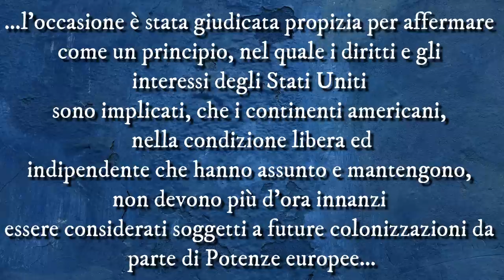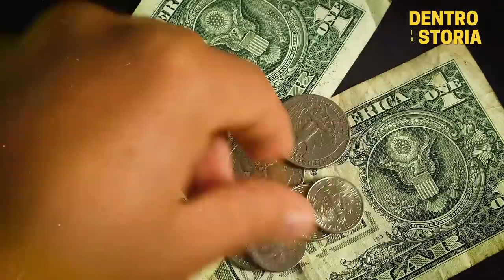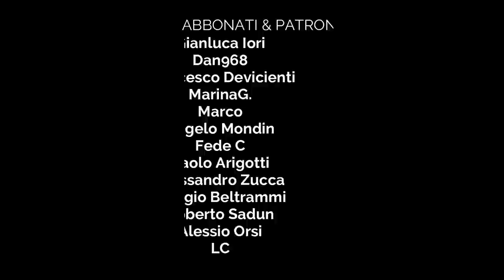La DOTTRINA MONROE - Il NEOCOLONIALISMO AMERICANO dalle origini fino ai GIORNI NOSTRI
Washington, 2 Dicembre 1823, durante il discorso sullo stato dell'Unione, il Presidente Americano James Monroe affermo' che "…l’occasione è stata giudicata propizia per affermare come un principio, nel quale i diritti e gli
interessi degli Stati Uniti sono implicati, che i continenti americani, nella condizione libera ed indipendente che hanno assunto e mantengono,
non devono più d’ora innanzi essere considerati soggetti a future colonizzazioni da parte di Potenze europee…"
Un discorso che diede inizio a quella che da quasi 200 anni viene chiamata Dottrina Monroe, inizialmente nata per proteggere gli interessi del continente americano dalle mire colonialiste europee, ma che, nel tempo, si e' di fatto trasformata nella formulazione teorica del neoimperialismo Made In USA.

TIMELINE

0:00 La Dottrina Monroe
0:43 I primi dell'Ottocento
1:38 Il discosro di James Monroe
3:31 L'America agli Americani
5:16 La prima applicazione negativa
6:24 L'espansionismo USA
8:24 L'applicazione intensiva della dottrina
13:39 Il secondo dopoguerra